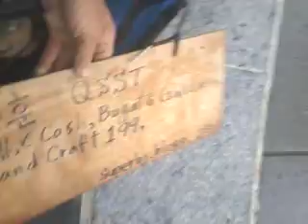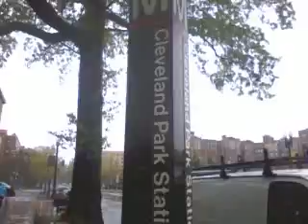MI6,CIA,Mossad Maneater agent! 140430wed1052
It was amazing!-Their Boss is White!